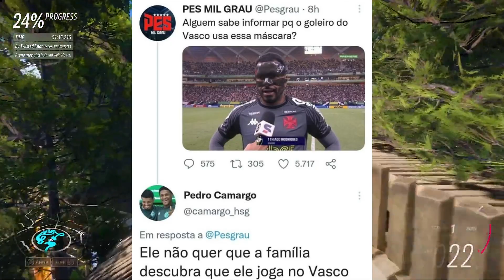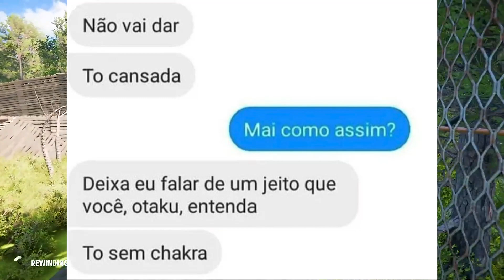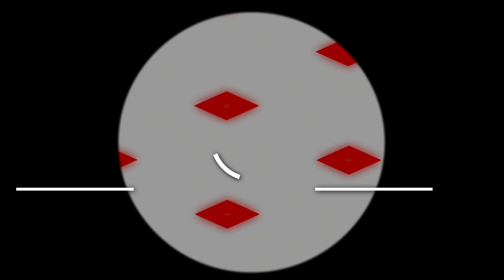O Lula molusco é mais ator que a Elsa - MEMES EM IMAGENS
VC PODE ENVIAR MEMES O MEME TAMBEM
INSTAGRAM _  srmaster_memes